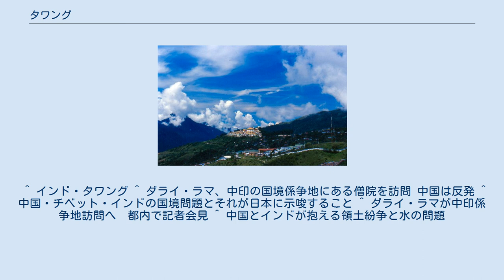タワング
アルナーチャル・プラデーシュ
アルナーチャル・プラデーシュ州に於けるタワングの位置 タワング（英語：Tawang、中国語：达旺地区）は、インド最も東にあたるアルナーチャル・プラデーシュ州の西端に位置する地域、中華人民共和国チベット自治区とブータンの国境に接する。
中華民国及び中華人民共和国が領有権を主張し、中華人民共和国はチベット自治区山南地区ツォナ県に編入している。
 1962年の中印国境紛争の後、インドはタワングを実効支配している。
 ダライ・ラマ6世法王の誕生地：タワングのタワング・タウン タワングはチベット仏教の聖地、ダライ・ラマ6世法王の誕生地であった。
 1959年にチベット動乱は発生したら、ダライ・ラマ14世がチベットからインドへ亡命した際にタワングに立ち寄った。
2009年に再びタワングを訪れ、中国側はインドを激しく非難した。
 タワングはヒマラヤ東部の森林地帯にあり、住民は昔から樹脂が多く含まれるシャクナゲを燃料として使ってきた。
近年、利用量の増加や土地開発でシャクナゲの群落が減少し、森林の劣化が危惧されるようになった。
中国側の巨大なダムを建設し、中国側の農地への水流誘導を図るにつれて、 水不足問題がタワングで起きている。
 ^ インド・タワング ^ ダライ・ラマ、中印の国境係争地にある僧院を訪問 中国は反発 ^ 中国・チベット・インドの国境問題とそれが日本に示唆すること ^ ダライ・ラマが中印係争地訪問へ　都内で記者会見 ^ 中国とインドが抱える領土紛争と水の問題